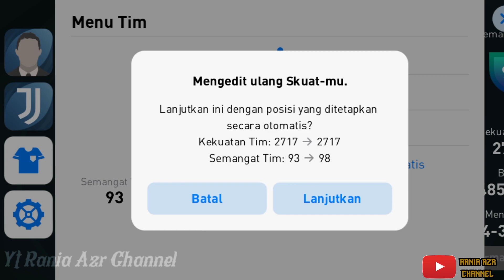Matchday #1| PES 2021 Mobile Gameplay Android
PES 2021 Mobile Gameplay Android

Di video ini saya akan bermain PES 2021 di android bagus juga Graphic.

Terima kasih

Dan ini berikut video rekomendasi buat kalian.

-TOP 12 BEST OFFLINE GAME PPSSPP FOR ANDROID

-Top 5 Upcoming Games 2021

-Top 10 Ppsspp Games For Android Terbaru

-Top 5  SQUAREENIX (video game developer)  | Games For Android/IOS

-Top 10 Ppsspp Games For Android 2020

-Top 10 Ppsspp Games For Android The Best Graphic